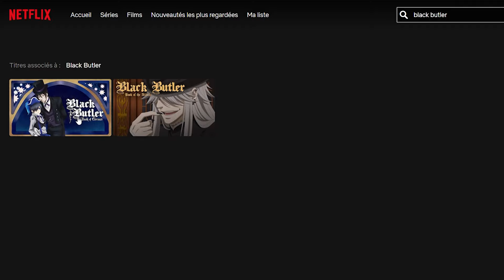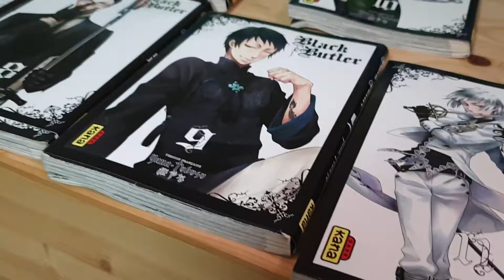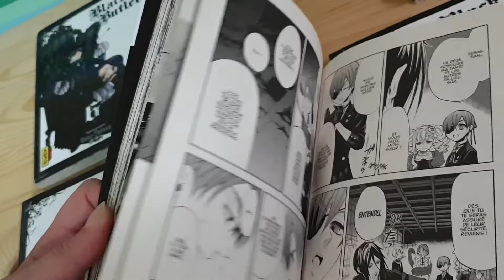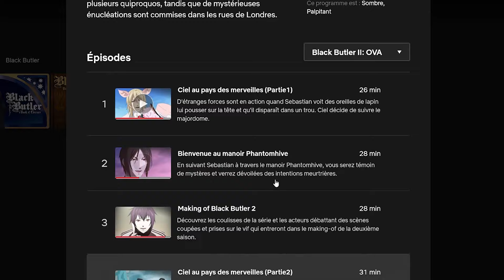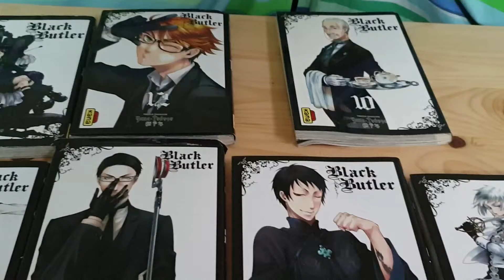BLACK BUTLER, DU WTF COMME ON AIME // 📺 Rétrospective Nostalgique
Pour passer le temps pendant le confinement/vacances d'avril, on se replonge dans un animé qui a déjà 10 ans : Black Butler !

Perso c'est un animé/manga qui continue encore aujourd'hui de pas mal influencer mes références et mon humour, donc même si c'est pas l'Attaque des Titans niveau qualité, ça reste un univers dans lequel j'aime me replonger de temps en temps ;)

Réalisation/présentation/montage : Naomi Huart
Aide caméra : Cécilia Lescure
Mixage son : Benoît Gillon

CREDITS VIDEO :
Black Butler

Le Monde de Némo
Kuroshitsuji webradio (chaine Youtube vivanmagic)

Nearly Witches (Ever Since We Met) || Black Butler (Grelliam) CMV (Chaine Youtube Victor Lockhart)

Comédie Musicale Kuroshitsuji: the most beautiful death in the world

Kuroshitsuji Live Action
Black Butler: Phantom & Ghost DS Game Trailer (Subbed) (chaine Youtube AGT team)

CREDITS AUDIO

How Bizarre - OMC
Shinigami Haken Kyoukai no theme
Ronald Knox Character Song

Queen of the Night - the magic flute
Les 4 saisons - Vivaldi